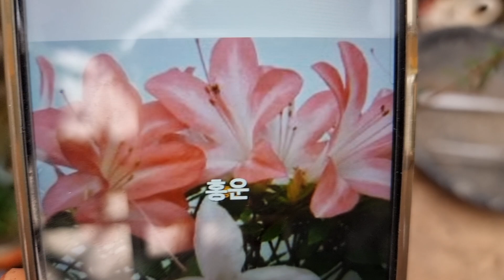분갈이 흙배합 키우기 유럽금매화 언박싱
처음처럼야생화 언박싱 하면서 이쁜이국화 분갈이도 해볼께요